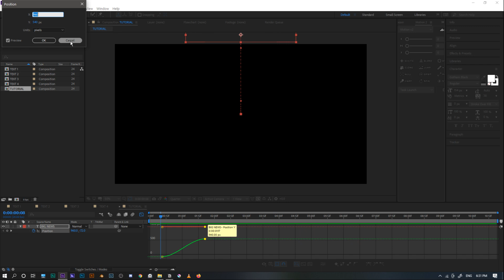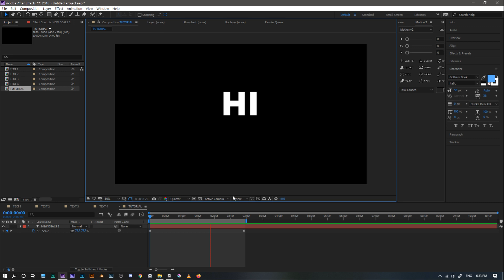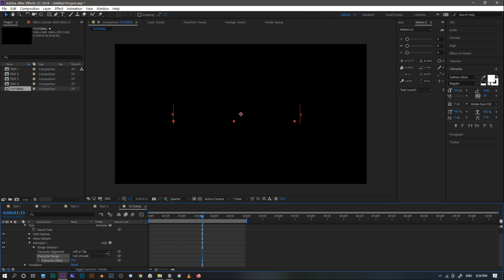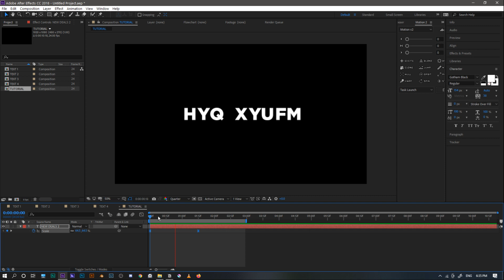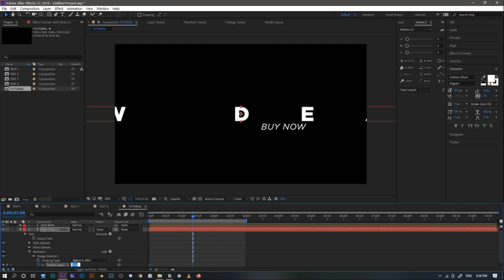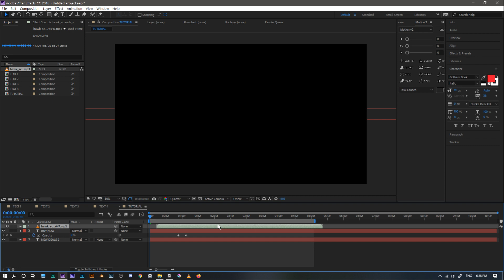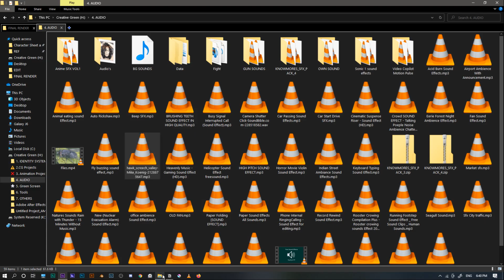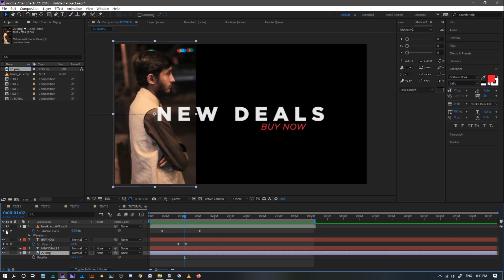After Effect Text Animation Basics in Urdu / Hindi | Class 4